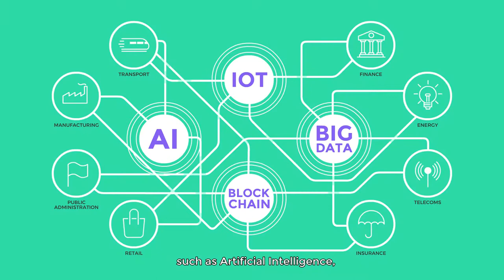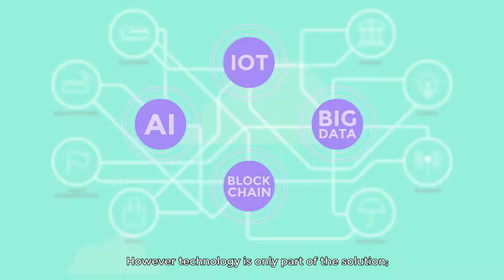Presentation of Talan in Spain (English version)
Discover Talan in 2 minutes!